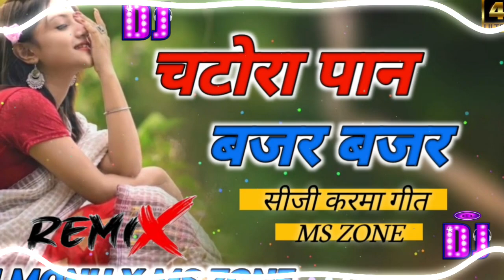\\ चटोरा पान बजर बजर \\ CG KARMA DJ SONG \\ DJ PRAJENNT ' S DJ MONU X MS ZONE